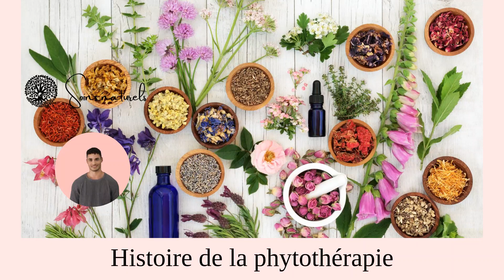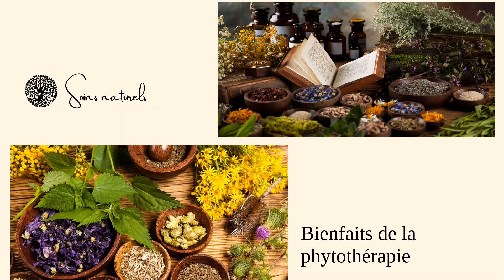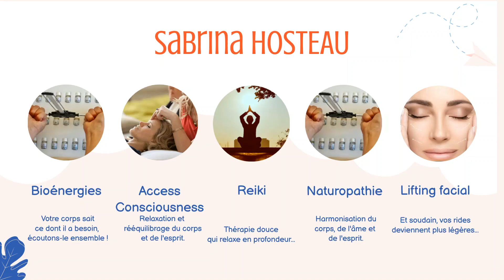Les bienfaits de la phytothérapie pour une santé au top de l’énergie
La phytothérapie est une pratique ancienne de médecine holistique qui utilise les propriétés thérapeutiques des plantes pour améliorer la santé de l’être humain. Les plantes médicinales sont aujourd’hui de plus en plus utilisées pour traiter et prévenir diverses maladies et symptômes, ce qui nous permet de retrouver et de maintenir une bonne santé et une énergie optimale.